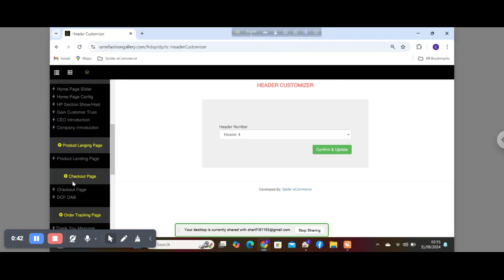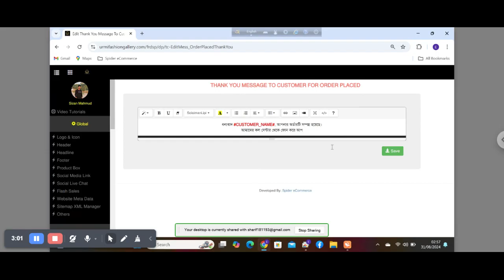Support#211 Suport To urmifashiongallery dot com eCommerce website management Spider eCommerce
**Support#211 - eCommerce Website Management for UrmiFashionGallery** | **Spider eCommerce Website Management Tutorial (Bangla)**

In this detailed **Bangla tutorial**, Spider eCommerce provides expert guidance on managing and optimizing the **UrmiFashionGallery.com** eCommerce website. This tutorial is essential for fashion businesses looking to streamline their online operations and improve customer experience.

### What You’ll Learn:
- **Order Processing**: Step-by-step instructions to efficiently process orders from start to finish, ensuring timely delivery and customer satisfaction.
- **Product Management**: How to upload, update, and organize fashion items in your inventory, making sure your website stays current and attractive.
- **Website Optimization**: Improve website speed and performance, providing a seamless shopping experience for your customers.
- **Customer Interaction**: Tips on managing customer queries and complaints to build long-term relationships.
- **Marketing Integration**: Learn how to implement tracking tools like **Facebook Pixel** to understand customer behavior and optimize marketing efforts.

- **Custom Dynamic eCommerce Websites**: We specialize in building **high-speed, visually appealing websites** using PHP, perfect for fashion brands.
- **Over 300 Successful Projects**: With a strong portfolio and **100% client satisfaction**, Spider eCommerce delivers top-notch eCommerce solutions.
- **Free .com Domain & Premium Hosting**: Get a **free .com domain** and premium hosting as part of our comprehensive package.
- **24/7 Customer Support**: We provide round-the-clock assistance to ensure your online business runs smoothly.
- **Bulk Order & Invoice Management**: Manage bulk orders and invoices effortlessly, saving you time and improving operational efficiency.

### Why UrmiFashionGallery Chooses Spider eCommerce:
UrmiFashionGallery.com trusts Spider eCommerce for their website management because we offer innovative, reliable solutions tailored to the fashion industry.

💼 **Ready to launch or improve your eCommerce website?**
**Contact Spider eCommerce** for a custom solution today!
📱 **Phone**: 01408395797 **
Watch this tutorial now to see how Spider eCommerce can help you manage your eCommerce website like a pro, driving growth for your online business!

1. **Product Listings:** A catalog of products or services that users can browse, search, and filter.
2. **Shopping Cart:** A feature that lets users add items they want to purchase and review them before checkout.
3. **Payment Gateway:** Integration with online payment systems to process transactions securely.
4. **Order Management:** Tools for tracking and managing customer orders, inventory, and shipping.
5. **Customer Accounts:** Features that allow customers to create accounts, view past orders, and manage their information.
6. **Responsive Design:** Ensures the website is accessible and usable on various devices, including desktops, tablets, and smartphones.
7. **Security Features:** SSL certificates, encryption, and other measures to protect customer data and payment information.
In essence, an eCommerce website serves as a digital storefront, enabling businesses to operate online and reach customers worldwide.